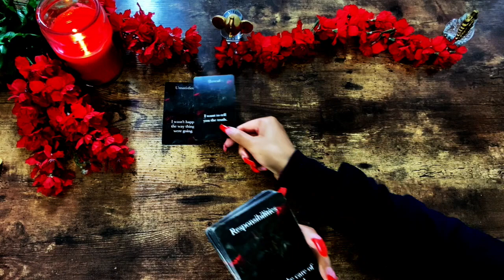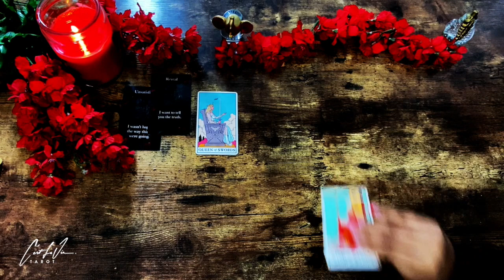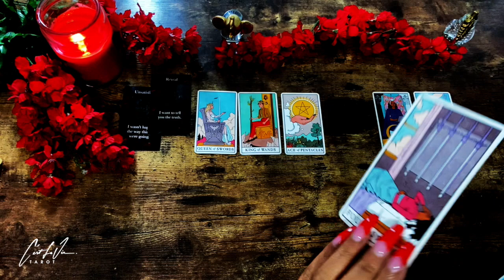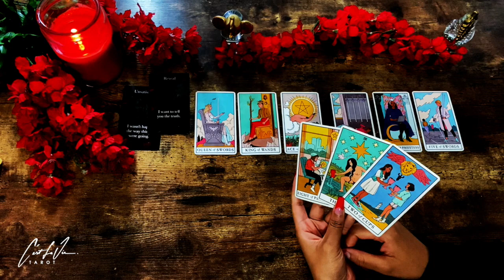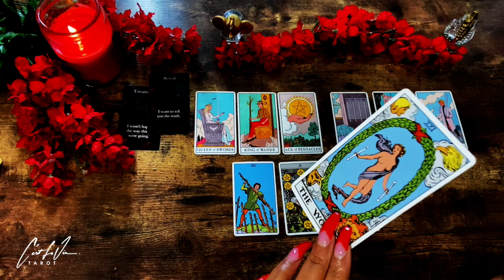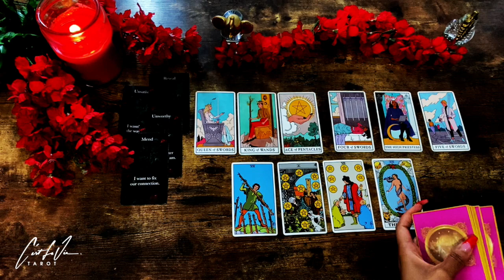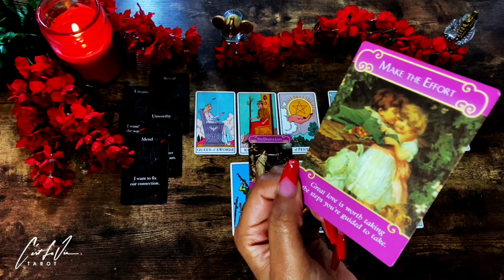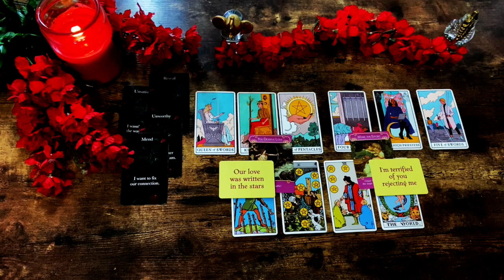SCORPIO~ UNEXPECTED EMOTIONS REVEALED From This PERSON That DESIRES YOU! Mid May 2022